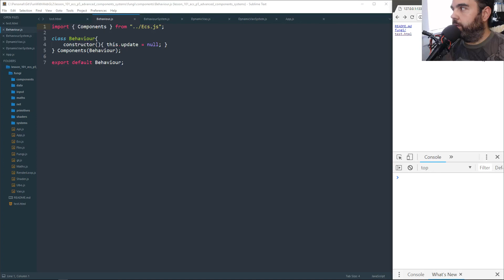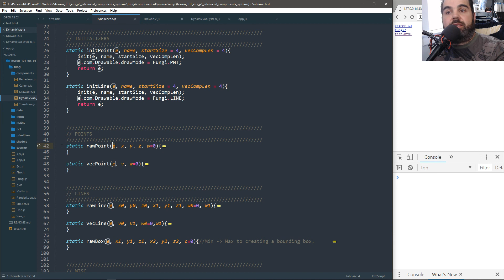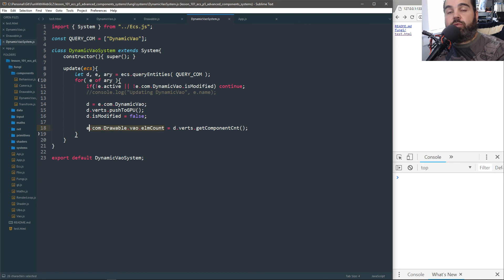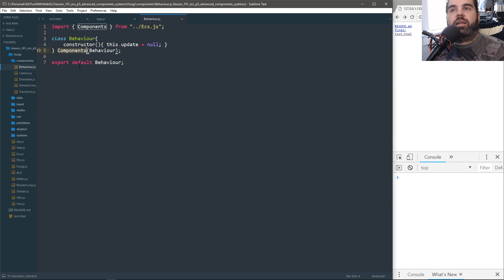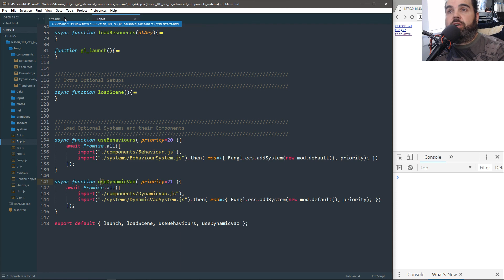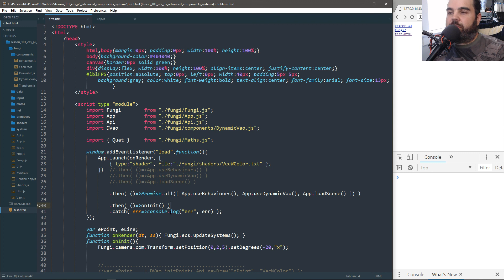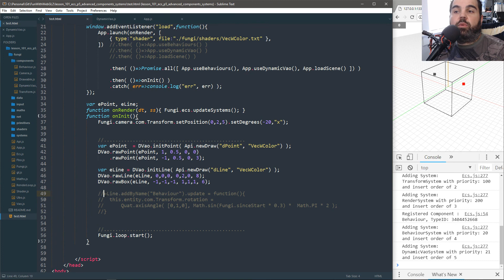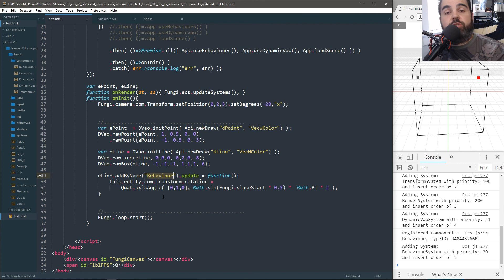WebGL2 : 101 : ECS P5: Advanced Components and Systems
Lets start having some fun by creating more components and systems that we'll need in the future. We recreate our dynamic vertices functionality plus another system to handle individual Behaviours per entity, basically adding an UPDATE. We do some dynamic loading of the systems so they are optional if we need to use them for any specific page.